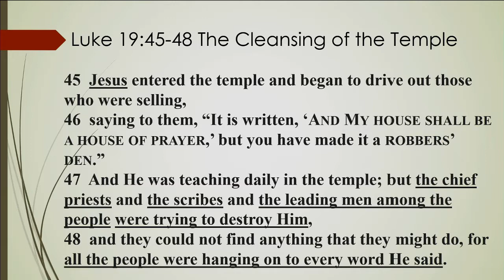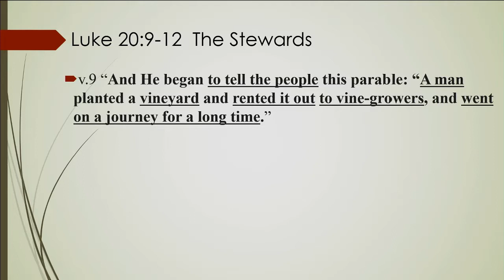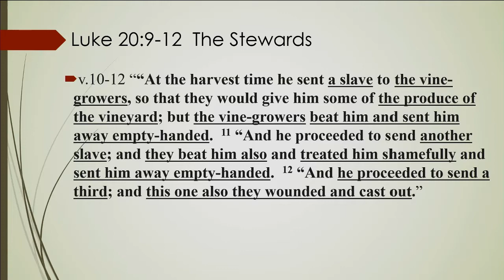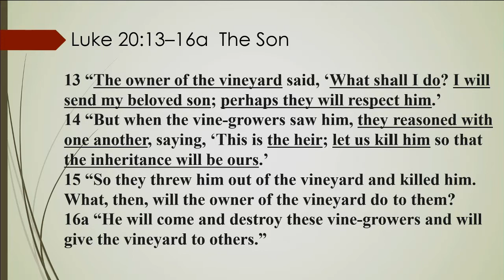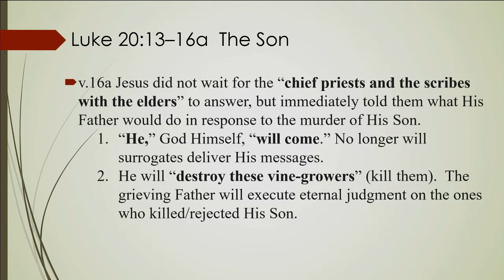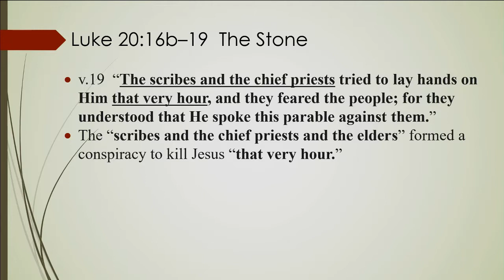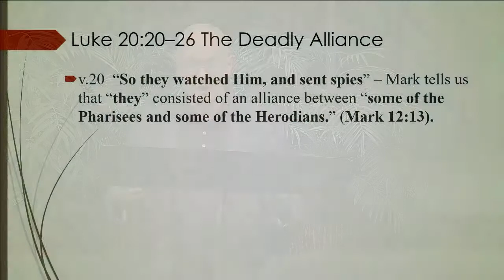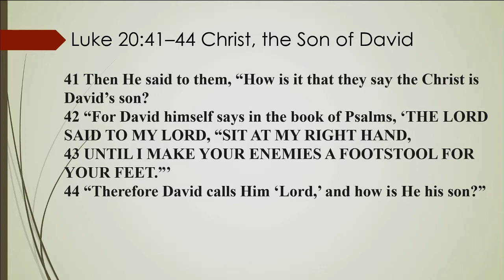Sunday Bible Study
Luke 20-21
Cornerstone